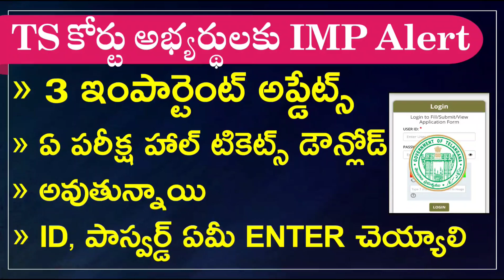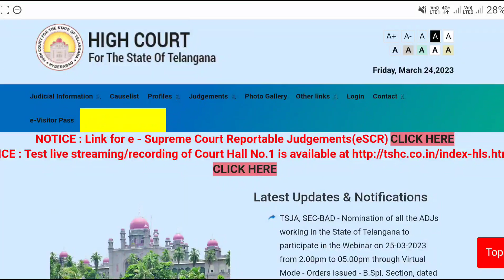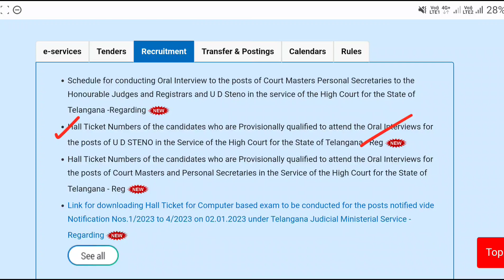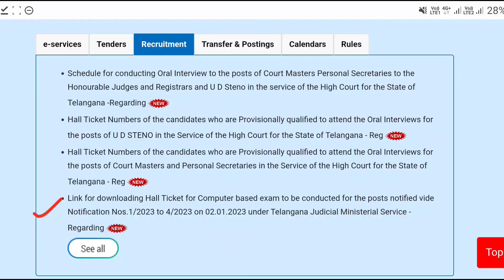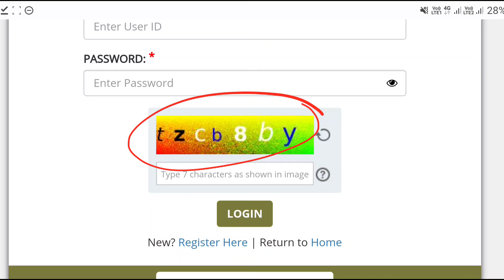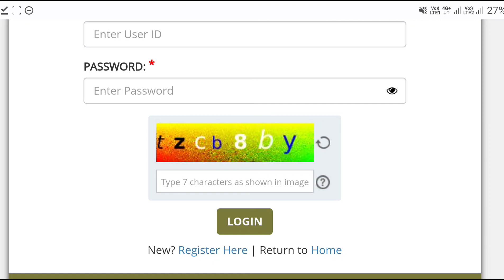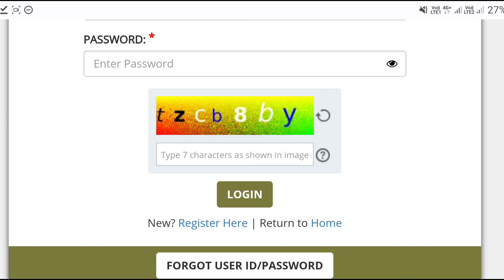TS కోర్టు అభ్యర్థులకు ఇంపార్టెంట్ అప్డేట్స్ |TS Highcourt Exams Hall Tickets Download 2023|Free Jobs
👉 కోర్టు Exams GK, English PDF మెటీరియల్స్, కోర్టు జాబ్స్ 20K+ Bits Test సిరీస్ Full కోర్సు👇